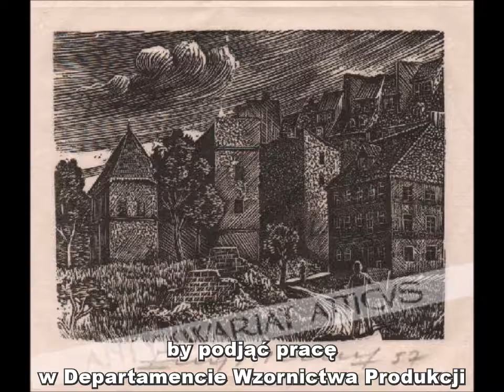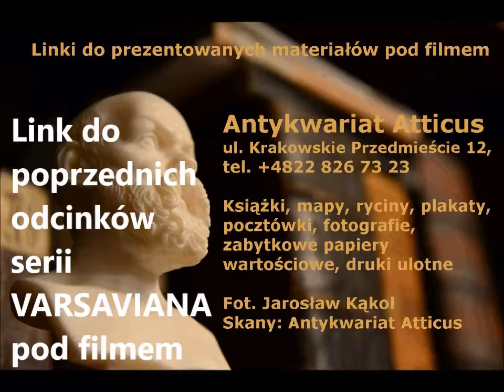Teka Pichella "Stare Miasto w Warszawie" 5 - drzeworyty, Seria Varsaviana odc. 5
Antykwariat Atticus prezentuje Pichell drzeworyty z teki „Stare Miasto w Warszawie”  nr 9. „Kościół Najświętszej) Marii Panny” oraz nr 10. „Widok Starego Miasta od Rybaków”. Pichell brał udział w kampanii wrześniowej i jako oficer trafił do oflagu w Woldenbergu. To tam cyzelował swe umiejętności drzeworytnicze dzięki parze desek z gruszy, przysłanych z kraju. W oflagu powstały teki drzeworytów – m. in. „Warszawa. Wrzesień 1939” – oraz grafiki i znaczki pocztowe.
Do końca życia, a zmarł w 1976 r., parał się też drzeworytnictwem i grafiką, o czym świadczą inne prezentowane prace artysty.